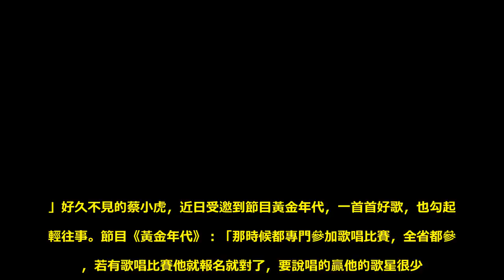蔡小虎轉音獨特 「演歌式唱法」更有味 - 娛樂新聞-10X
首位唱進小巨蛋的台語男歌手蔡小虎，從2015年之後就沒有推出新專輯，不過近期經常出現在歌唱節目，帶大家回味經典，同時，他也在東南亞舉辦商演，最近，蔡小虎計畫到日本錄製新專輯，希望趕快把新作品，呈現給粉絲。蔡小虎《一生只有你》：「一生只有你，會凍原諒我的脾氣，一生只有你，會凍體貼我的傷悲。」獨樹一格